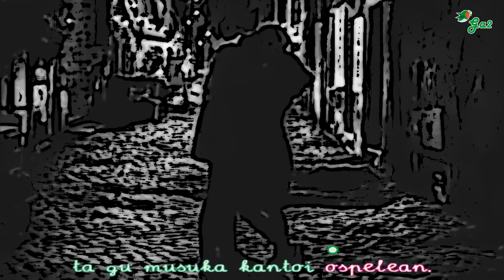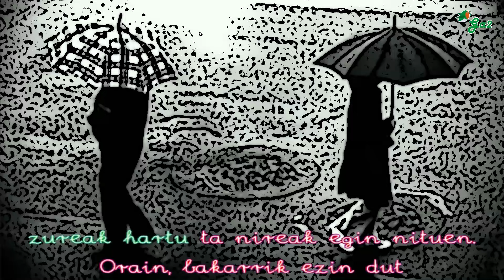The Fairytale of Bilbao (Deiedra Rebel folk)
Periferiako sasi-Bilbotar batzuen antzera istoriako gabon kantarik onenaren moldaketa egin dugu. Betidanik maite izan ditugu The Pogues eta gure taldean sekulako eragina izan duen taldea izan da. Jada omendu genituen Herri zikin hau eta Bésame el culo kantuetan baina abesti hau euskaratzea ta modaltzea xarma berezi bat zuen guretzat.
Nola ez, Leire (Lorelei Green) bidelagun izan dugu ta berarekin, emaitza brutala izan da... Beste guztia musika, magia edo antzeko zerbait besterik ez da.
"... Maitagarriak gure ametsen zaindariak direlako..."

Mix&Mastering: Andres Campuzano

Adaptación a la "Bilbaína" del mejor villancico de la historia, un homenaje a Shane MacGowan de The Pogues, una banda que nos influyó siempre.
Original: The Fairytale of New York

HITZA
Mozkorren ziegan
txiro batekin
azken gabonak
ziren berarentzat.

Poeta kaxkarra
xuxurlatu zidan
ta zu hor zinen
nire ametsetan.

Apustan garaile
Hau bai suertia
urterik onena
dator guretzat.

Gabon zoriontsuak
asko maite zaitut
gure ametsa
eskuetan dugu.

Luxuzko kotxeak ta urrezko errekak
ohitura zaharren Kontrako haizeak.
Elkarrekin geunden eguberri horretan,
Bilbi niretzat zela esan zenidan.

Ziratsa!
panpoxa!
Bilboko printzesa
orkestak jo zuen beste bat guretzat.
Laboa kantari, mozkortiak dantzari
ta gu musuka kantoi ospelean.

Abesbatzakoek Txoria txori abesten
eguberriko ezkilak Jingle jangle.

Alferra!
Pankia!
Zu, berriz, drogen menpe
bizi den atso doilorra zara.
Kakaren pareko zizare bat zara,
otoi egiten dut zure hiletaren zain.

"... Norbait izan ninteke, bai
edonor izan daiteke norbait
aurkitu zintudanean ametsak apurtu zenizkidan
zureak hartu ta nireak egin nituen.
Orain, bakarrik ezin dut
zurekin sortu nuelako guzti hau
zurekin, zugatik
nigatik
maitia
maitia

Euskal musikaren txokoa karaoke formatuan.
Basque music